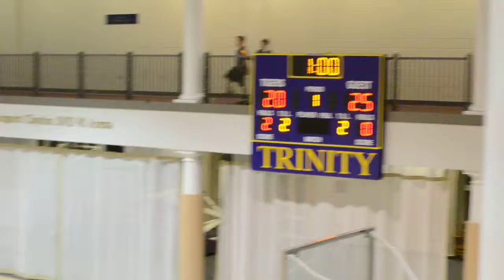WCAC Volleyball Championship Paul VI vs Holy Cross 11:1:2013 74